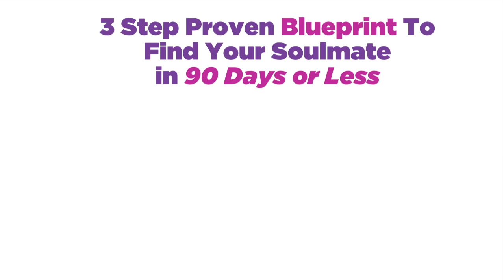Is Wanting Love Hurting Your Chances?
On today's episode, I answer the question: When is Wanting Love Hurting your chances of finding it?